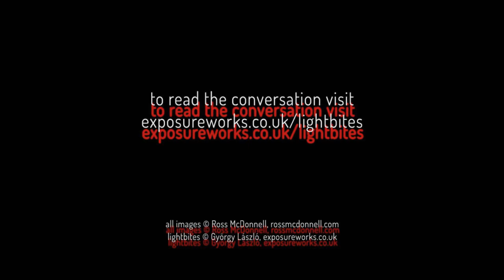Lightbites in conversation with Ross McDonnell - Slideshow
Two statements from Ross on his Joyrider series: “Technically these are some of the worst images that I have ever produced” and “Maybe this was the moment I became a photographer.”

Read what's in between these two seemingly contradictory sentences in the interview. And most importantly, have a look at this extremely energetic series!